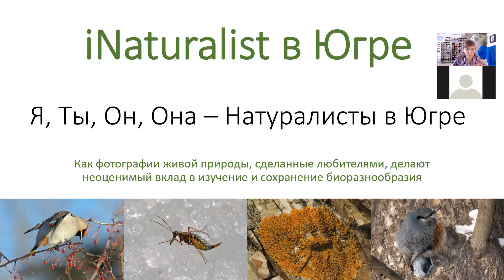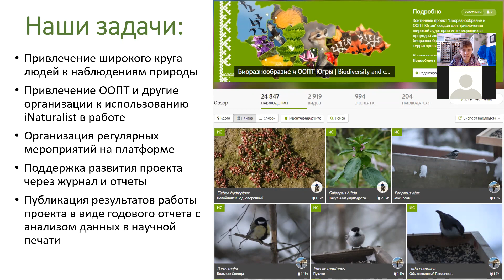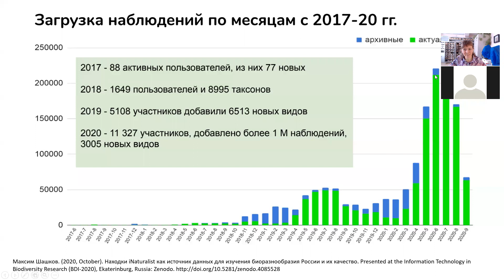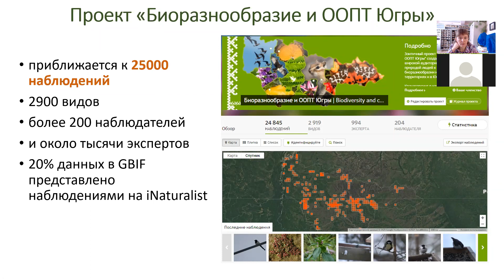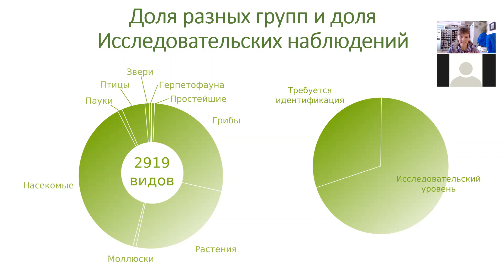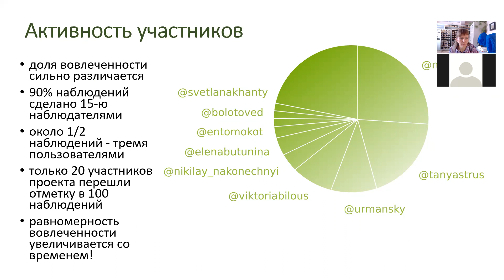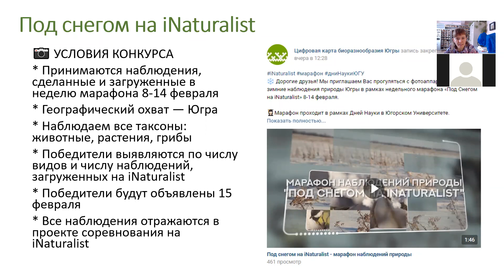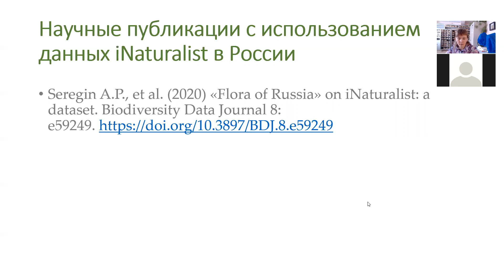iNat под снегом и итоги развития проекта в 2020 году